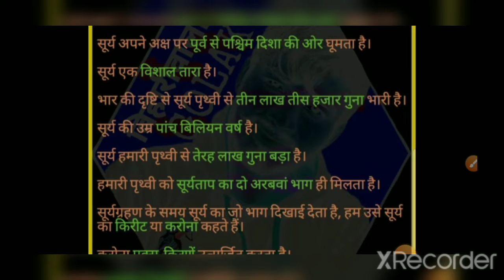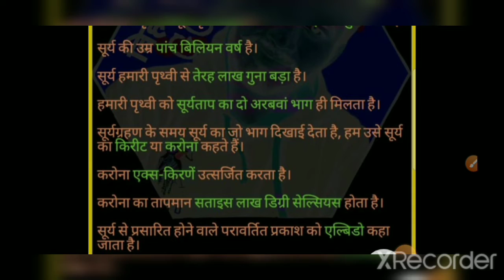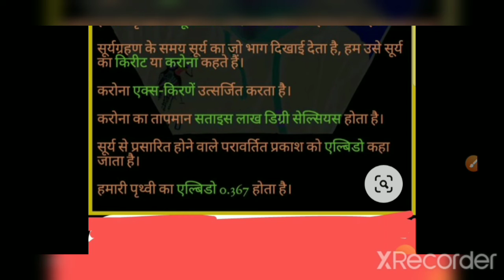Most important G.k for compatative exam.